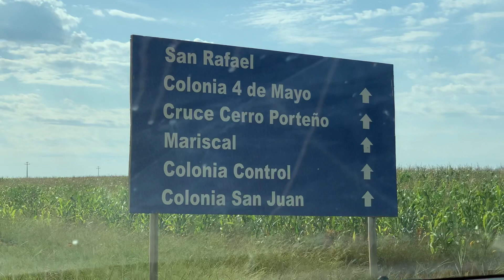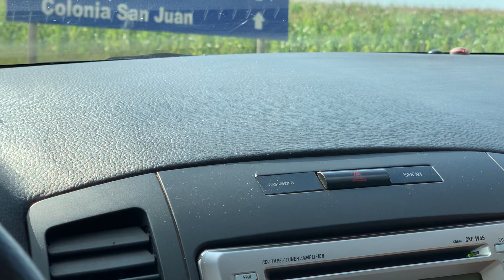Estrada do controle